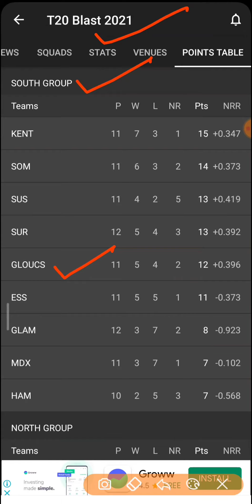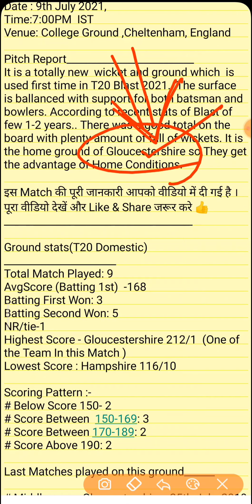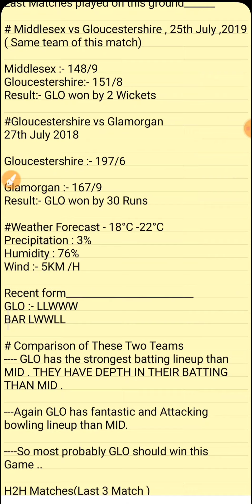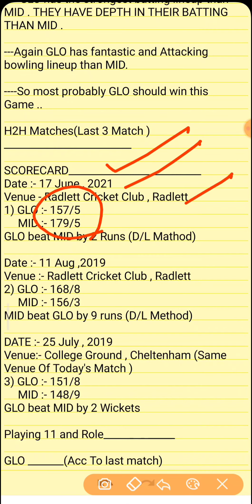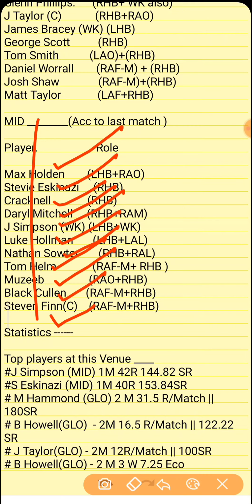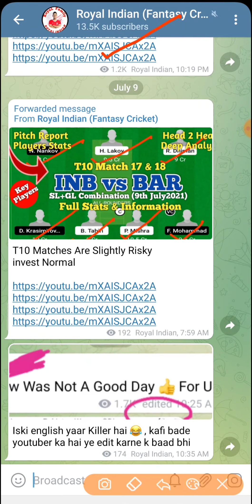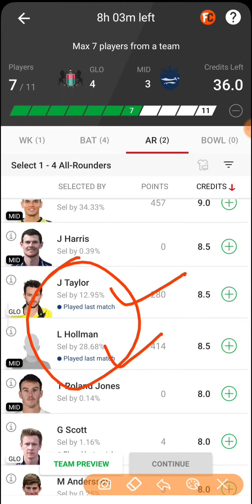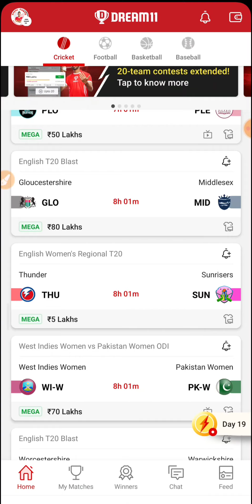GLO vs MID Dream11 Team | GLO vs MID Gloucestershire vs Middlesex t20 | GLO vs MID Dream11 Today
GLO vs MID Dream11 Team | GLO vs MID  Match Analysis | GLO vs MID Dream11 Today

Hello Dosto aaj ke is video me Hum baat karne vale hai GLO vs MID  Dream11 bhi aapko diya hai is video me, GLO vs MID  Dream11 Today Prediction
GLO vs MID  ,T20 Blast Match Dream11 prediction,
Full stats with deeply analysis

Match Date: 9th Jul 2021
Start Time: 7:00PM
Venue: College Ground , Cheltenham, England
Tournament: English T20 Blast

 Searched Items in Video Keywords

GLO vs MID Dream11 Team | GLO vs MID Today Match |GLO vs MID  Today Dream11